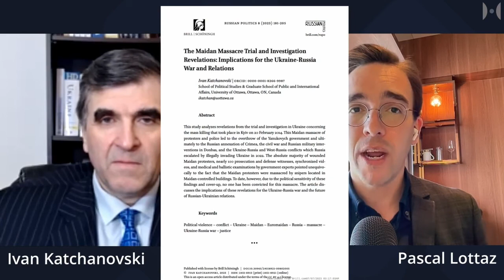Las mentiras de Occidente sobre la masacre de Maidán de 2014.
Debido al triste décimo aniversario de la Masacre de Maidán, durante la cual más de 100 personas fueron asesinadas por disparos de francotiradores el 20 de febrero de 2014, hoy hablaré con Ivan Katchanovski, quien es un científico político ucraniano (y canadiense) en la Universidad de Ottawa y ha investigado la masacre en detalle. El año pasado publicó el artículo "El juicio de la Masacre de Maidán y las revelaciones de la investigación: Implicaciones para la guerra entre Ucrania y Rusia y las relaciones". En resumen, la masacre NO fue cometida por las fuerzas de Victor Yanukóvich, como se informó en los medios occidentales y hay evidencia concluyente de que los tiradores eran parte del ala ultra-derechista de Ucrania que luego terminó llegando al poder después del golpe.